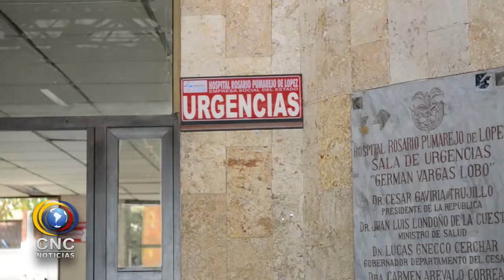MENOR DE 17 AÑOS FUE HERIDO CON ARMA DE FUEGO EN UNA RIÑA